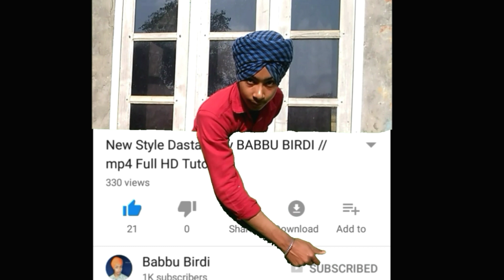Wattan Wali Dastar// By Bhullar junction// mp4 HD quality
• Follow Now On Instagram
           [[[[[[[[ 🔴  Babbu Birdi   ]]]]]]]]

ਪੱਗ ਬਣਾਉਣ ਲਈ ਸੰਪਰਕ ਕਰ ਜੀ
ਬੱਬੂ ਬਿਰਦੀ =੮੨੨੨੯੦੯੬੧੯
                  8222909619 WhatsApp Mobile